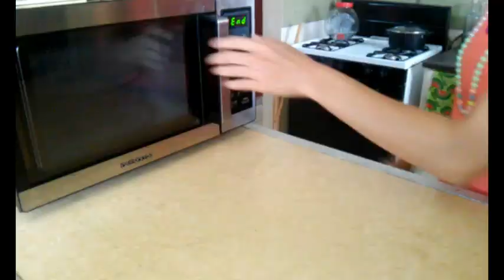Gelatina de bombon / rollos de colores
Disculpen los ladridos "oni" tambien queria participar
Love Laura & Almara